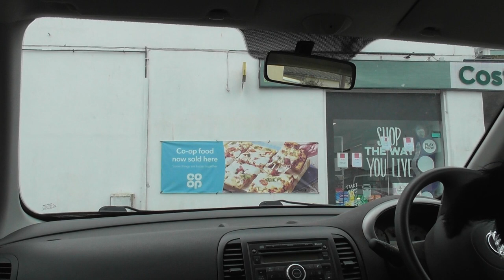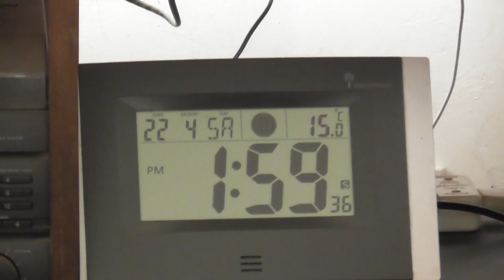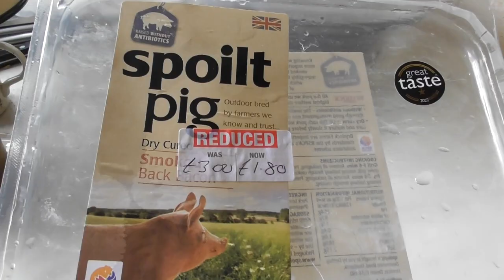Bear's Bites 22/04/2023 Part 5 of 5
Bear's Bites 22/04/2023 Part 5 of 5 (Includes Bear watchers, driving, bacon sandwich)